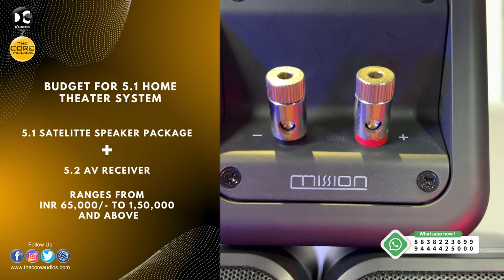BUDGET HOME THEATER SETUP 5.1 | PART-1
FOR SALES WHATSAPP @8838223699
How to setup Home theaters in budget?
What is required? How to allocate budget?
This is information video.